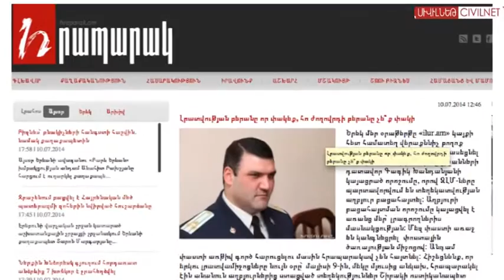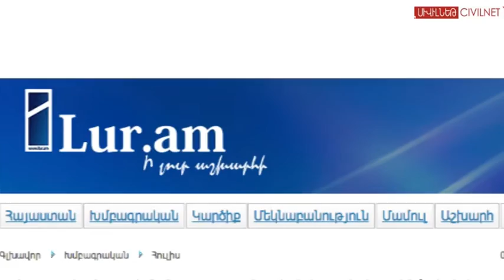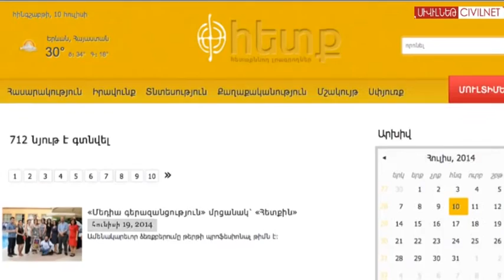Արդարադատություն, թե աղբյուրների որս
Կենտրոն և Նորք-Մարաշ վարչական շրջանների ընդհանուր իրավասության դատարանը կայացրել է որոշում՝ պարտադրելով երկու լրատվամիջոցների բացահայտել իրենց տեղեկատվության աղբյուրը:  Ի՞նչ  է  ենթադրում այս որոշումը՝ արդարադատության իրականացո՞ւմ, թե՞ լրատվամիջոցի ազատության սահմանափակում, մեկնաբանում են ոլորտի ներկայացուցիչներն ու իրավաբանները: